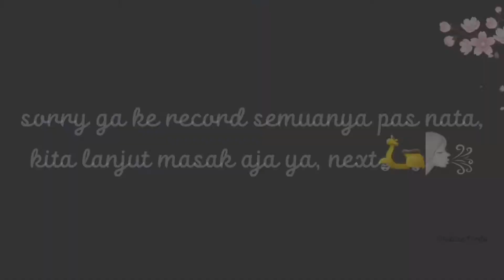beli wajan di toko oren langsung dipakai buat bikin risoles isi kentang merah Dieng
💌 link produk-produk yang ada di rumahku💌

💡tools💡
🎥 samsung a53 5g
📱capcut, pixelLab